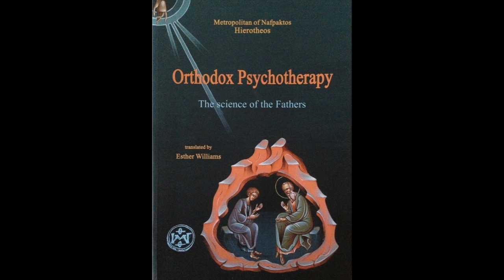Orthodox Psychotherapy - Chapter 2 Part 4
book by Metropolitan Ierotheos S. Vlachos of Nafpaktos